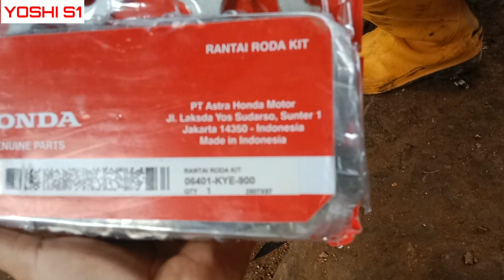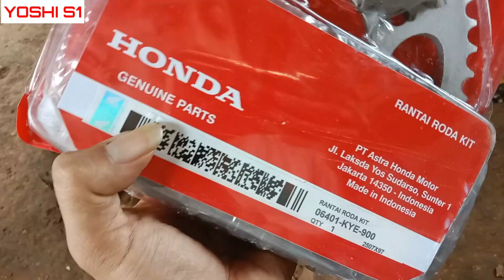CARA GANTI GEAR SET RANTAI HONDA VERZA